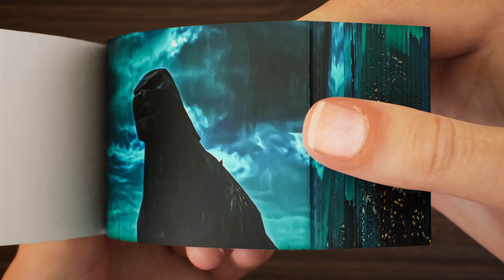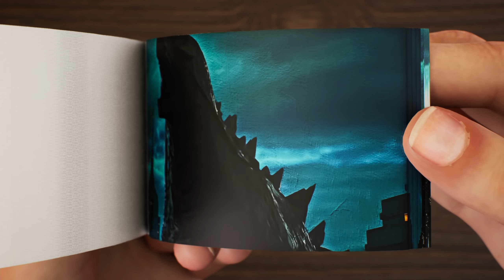Godzilla Vs Pac-Man Flip Book